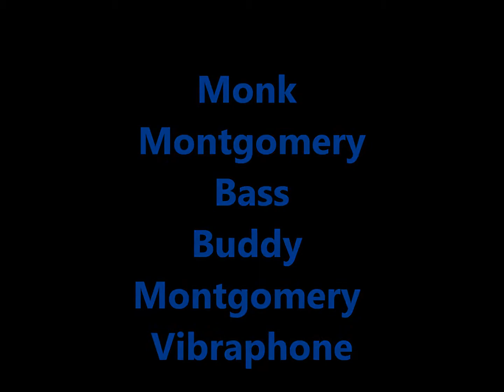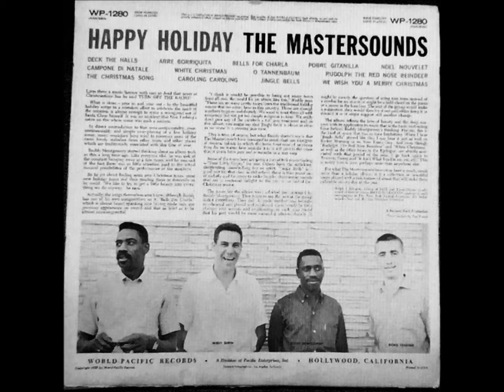The Mastersounds Arre Borriquita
The Mastersounds World Pacific Records WP 1280 from 1959. The Group was Monk Montgomery, Buddy Montgomery, Richie Crabtree and Benny Barth. Very Hard To Find Album  The Group only lasted from 1957-60. The Montgomery Bros later formed a Group with Brother Wes Montgomery.